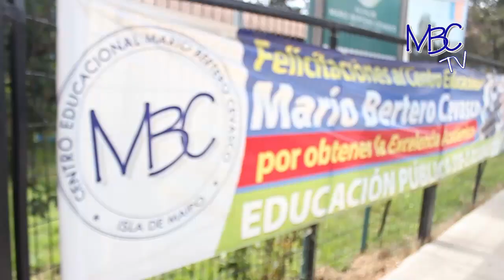Inicia el Taller de Periodismo Interactivo 2017 en el C.E Mario Bertero Cevasco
En el C.E Mario Bertero Cevasco de Isla de Maipo da inicio al Taller de Periodismo Interactivo 2017